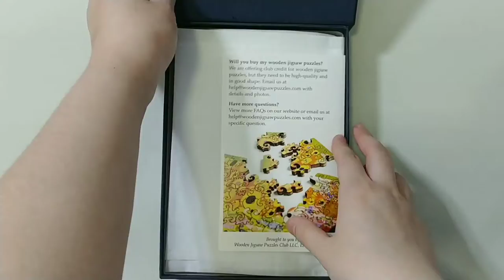Jigsaw Time Lapse - Tanoo by Emily Carr from Artifact Puzzles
Cool puzzle design!! ❤ Who remembers Legends of the Hidden Temple? 😆

Puzzle: Tanoo (117 pcs)
Artist: Emily Carr